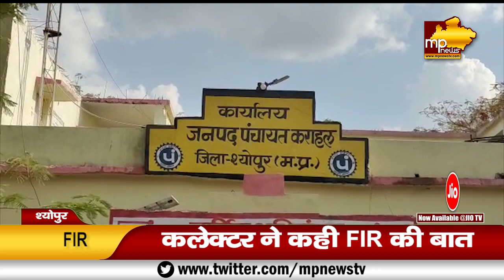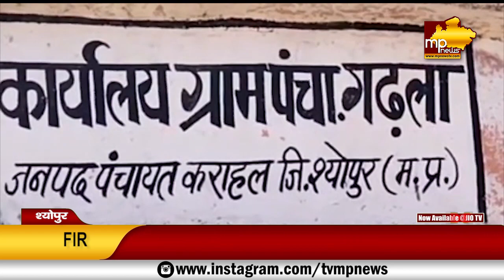पंचायत सचिव ने विकास के नाम पर किया लाखों का गोलमाल, कलेक्टर ने कही कार्रवाई की बात! MP News Sheopur